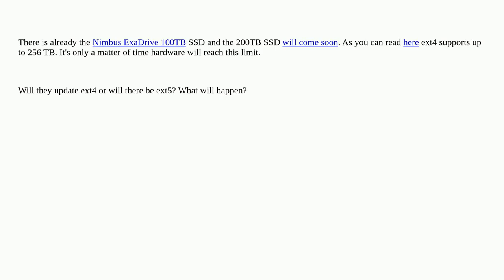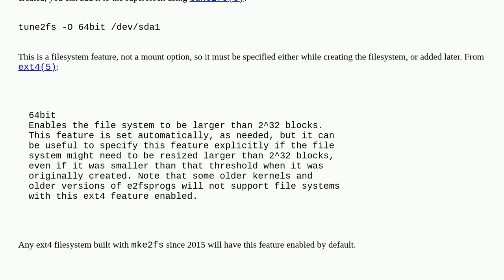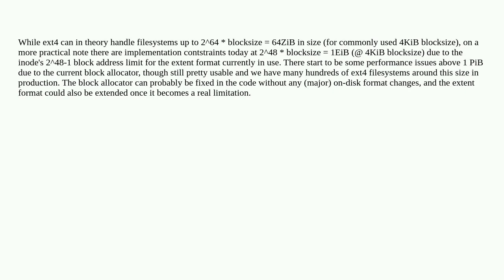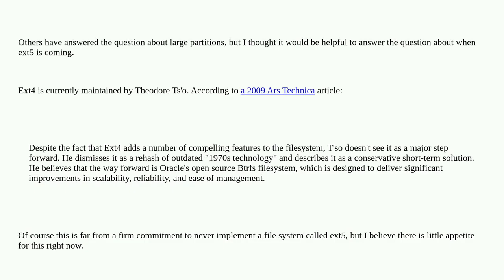When is ext5 coming or when will ext4 be updated to support large (huge) SSDs?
A special thanks goes out to the community

  ssd ext4